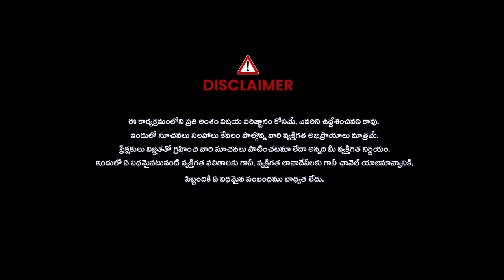షుగర్ కి అసలైన మందు ఇదే.. | Top Medicine For Diabetes | Dr. SA Kumar About Diabetes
Watch: షుగర్ కి అసలైన మందు ఇదే.. | Top Medicine For Diabetes | Dr. SA Kumar About Diabetes | @NoxTVHealth